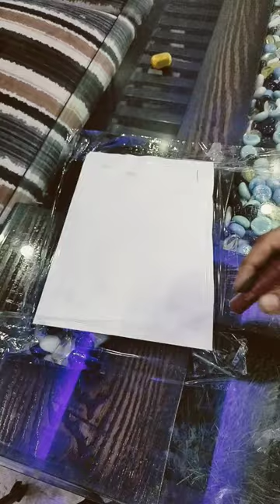oil pastel drawing DIVEM drawing